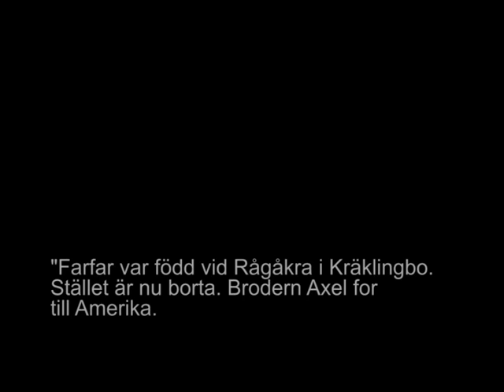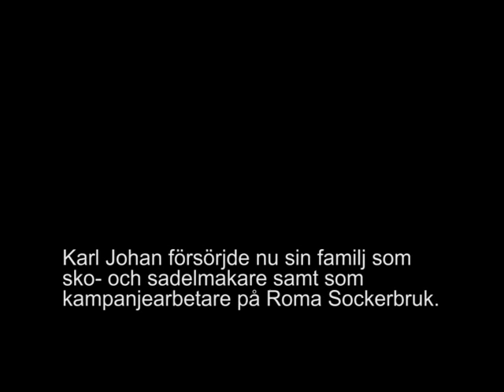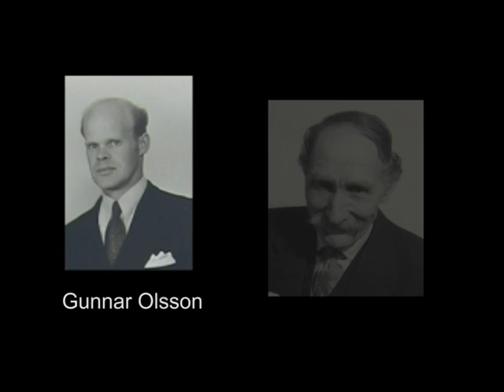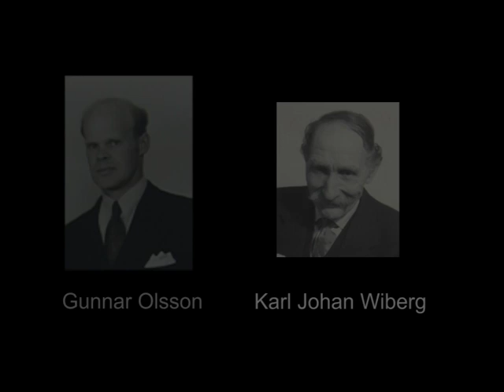Karl Johan Wiberg film 1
Berättelser från Gotland av Karl Johan Wiberg född 1883.